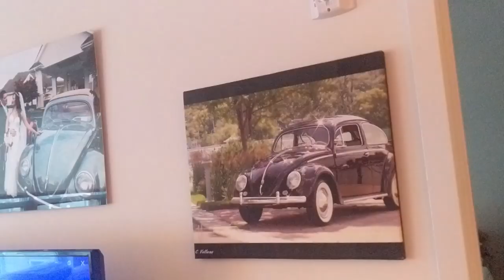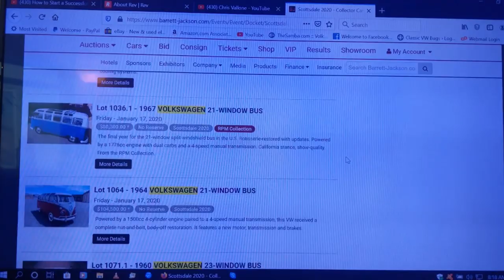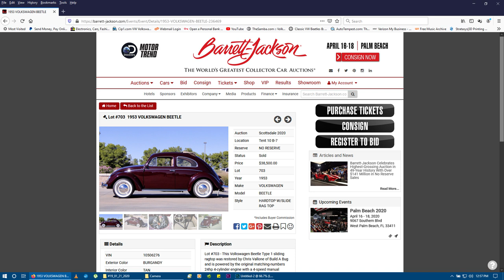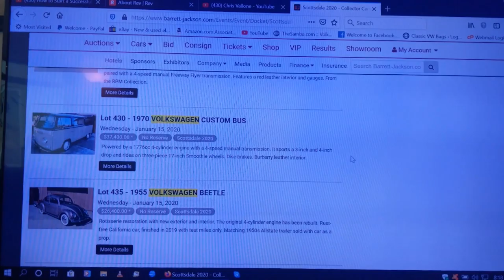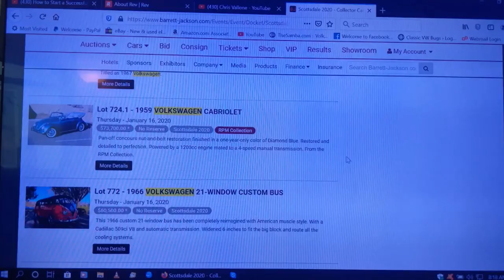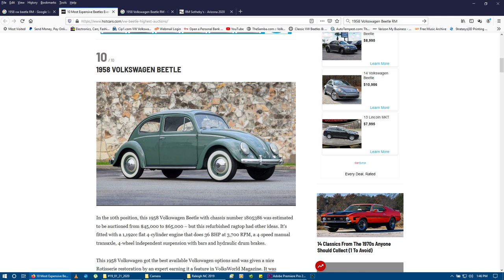Classic VW BuGs VLOG #19 January 21st 2020 Scottsdale Auction Week Results & VolksBlast FL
Order Mutts N BuGs Coffee!  Keep the Vintage VW Scene Alive and help a lil pooch out to find a good home.